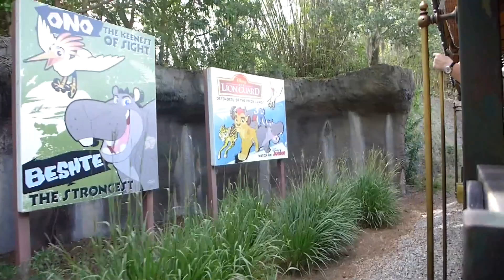Walt Disney World - Disney's Animal Kingdom - Wildlife Express Train HD (2017)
The Wildlife Express Train is a short railway that takes guests at Disney's Animal Kingdom from Harambe Station in the Africa section to Conservation Station in the Rafiki's Planet Watch section. During the ride, portions of the Animal Kingdom backlot can be seen, including animal holding buildings for rhinos and elephants, among other animals as well as the roundhouse where the trains are stored. It takes about seven minutes to go from Harambe Station to Conservation Station and an additional five minutes to return. The railway is built to a 3 ft (914 mm) narrow gauge, which is smaller than the 1,000 mm (3 ft 3 3⁄8 in) metre gauge currently used on East African railways. The full journey is a 1.2-mile (1.9 km) round trip.

The railway is part of the fictional Eastern Star Railway, running from Lusaka to Nairobi and Kisangani.